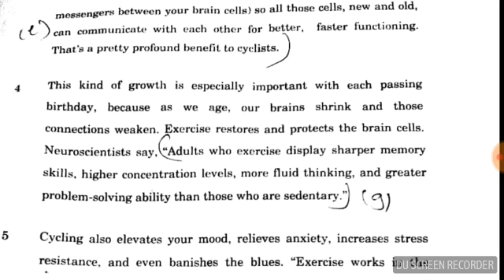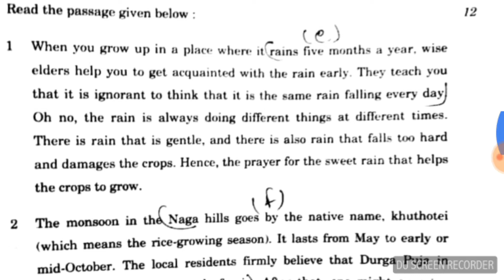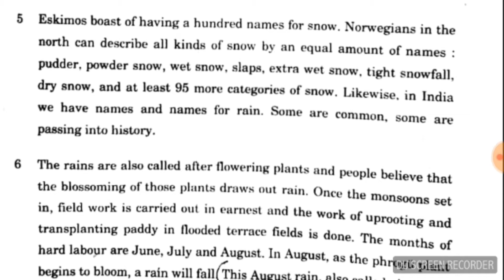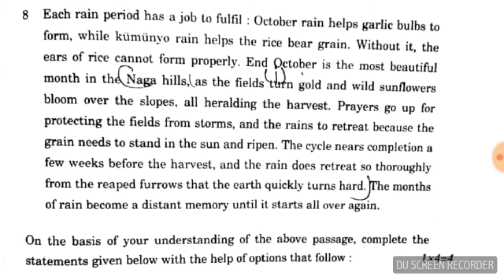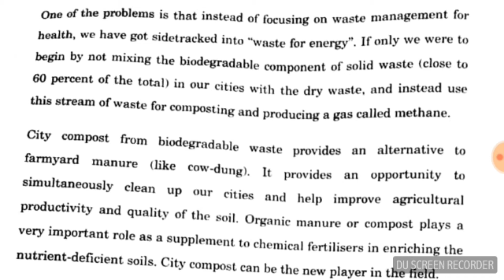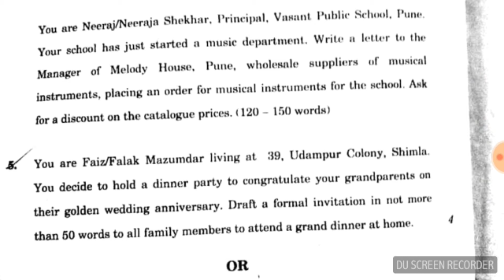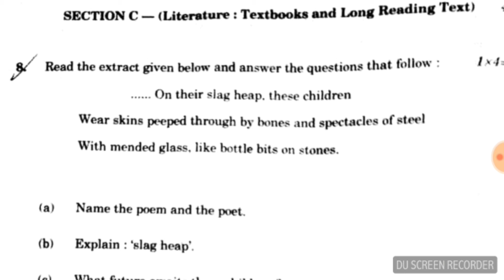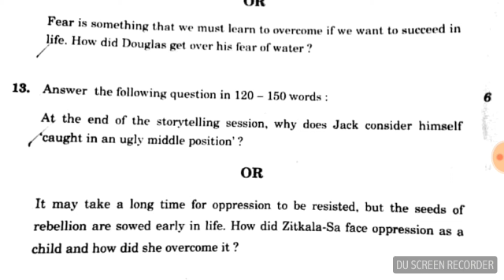CBSE 2018 ENGLISH QUESTION OF CLASS 12 PAPER SET -3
Give thumb up to my videos.